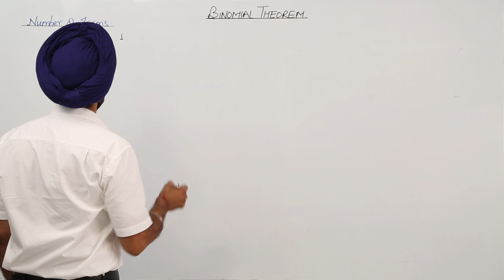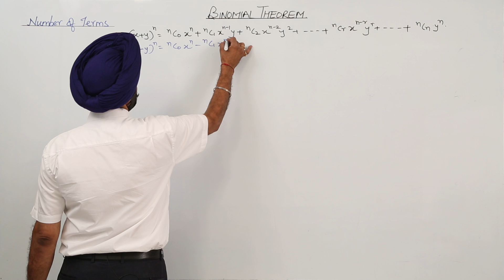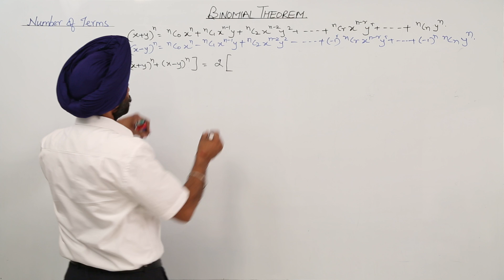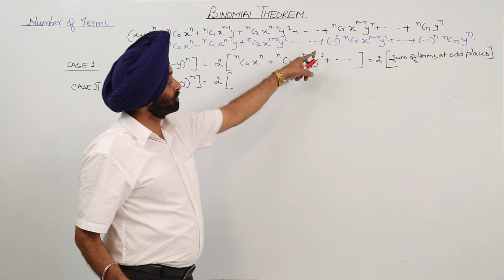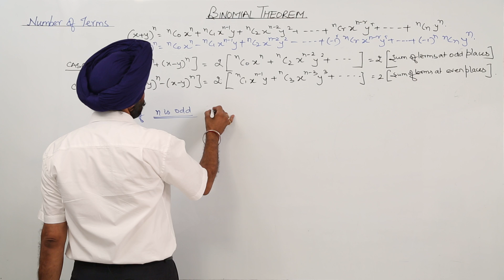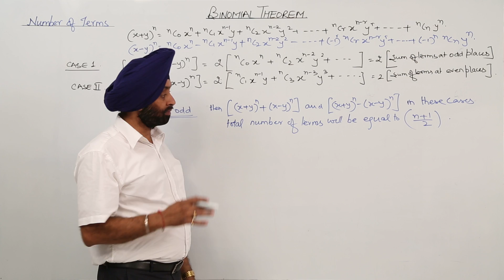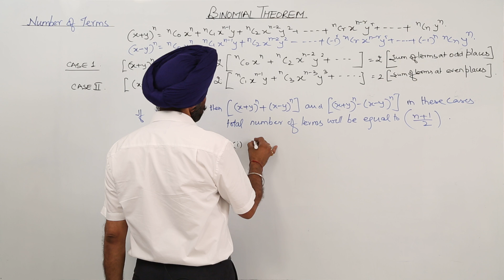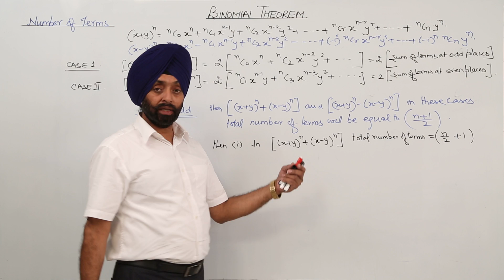CBSE CLASS 11 MATH - BINOMIAL THEORM - L12 - Total number of the terms in Binomial Expansion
TeachingBharat.com presents its full range of professionally developed CBSE Class 11th Maths Lectures

Class 11th I Maths I CBSE I Chapter I Total number of the terms in Binomial Expansion
For one to one tuitions visit teachingbharat.com, best teachers available across India.